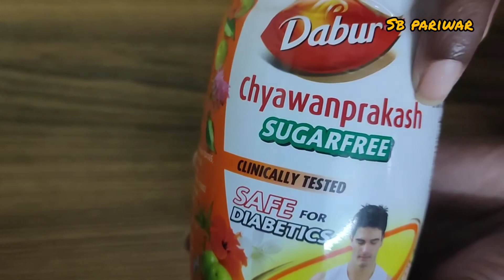రోగనిరోధక శక్తి పెరగటానికి చవన్ ప్రాష్ // how to improve your immunity //benefits of Chyawanprash.